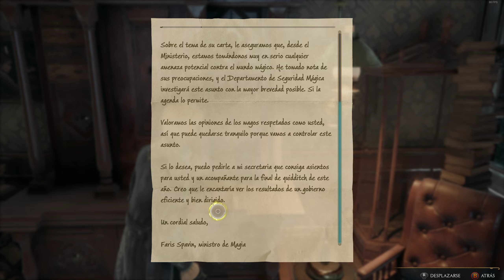ME HAGO AMIGO DE UN HIPOGRIFO #5 | HOGWARTS LEGACY